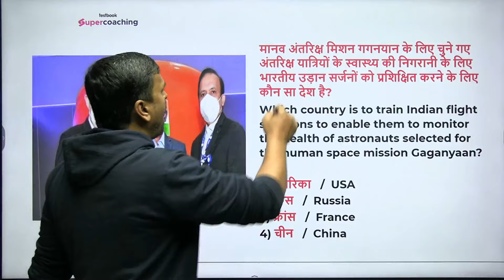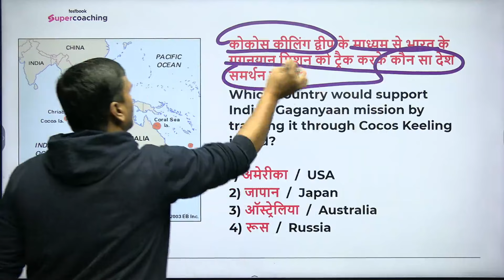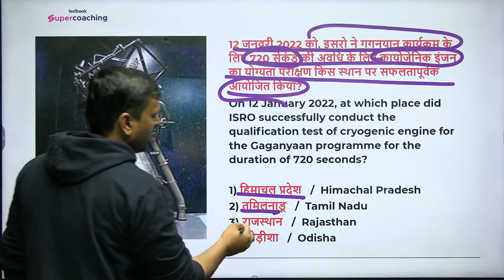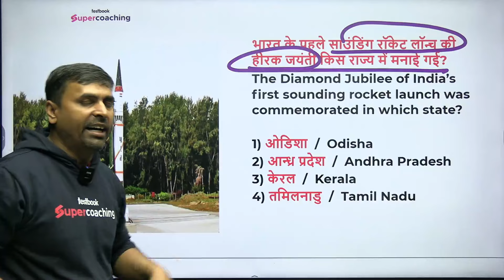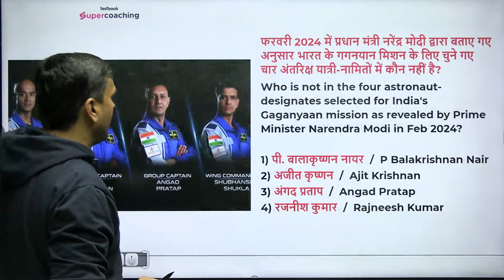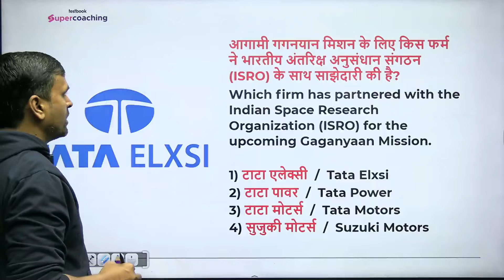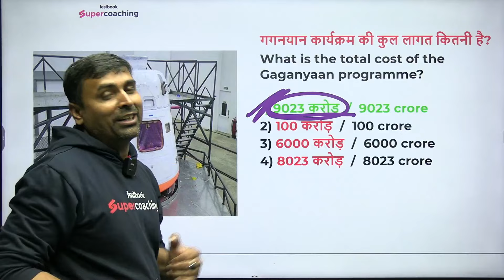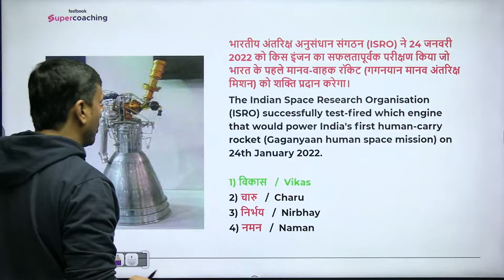Gaganyaan | Indian First Human Space Mission | 10 Minute Show By Jitendra Sir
Buy Testbook Pass Pro with a Discount using my code 👉 JITUPASS

Use code JITUPASS & get Yearly Pass Pro @ ₹314 & Yearly Pass @ ₹224!

✅ Bihar SSC Inter Level GK/GS Classes By Jitendra Sir

 • BSSC Inter Level Vacancy 2023 GK/GS |...

✅ BSSC Inter-Level GK/GS Marathon Classes :-

 • GK/GS Marathon | BSSC Inter Level GK/...

✅ Bihar Daroga GK/GS Classes :-

 • Bihar Daroga Marathon | Bihar Daroga ...